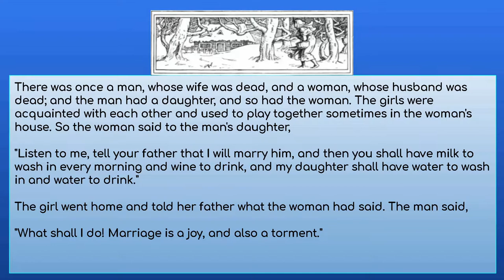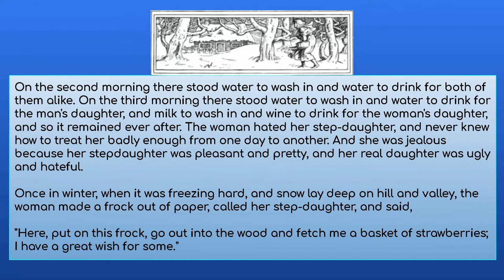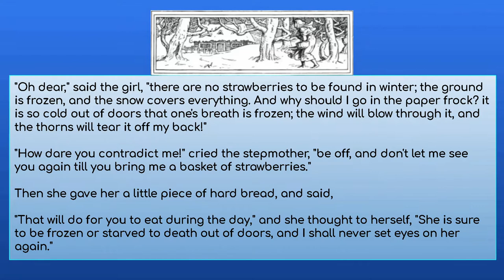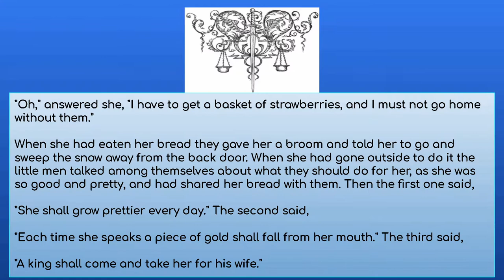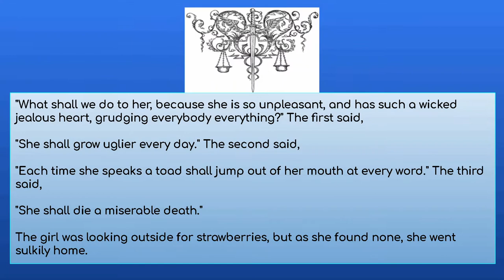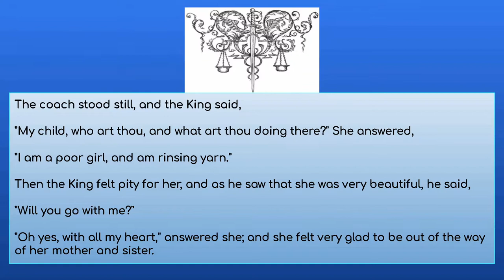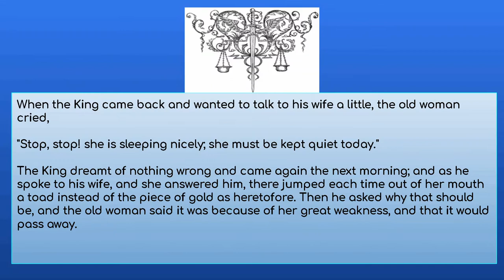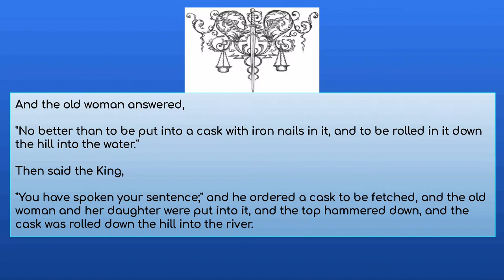THE THREE LITTLE MEN IN THE WOOD Author: Jacob Grimm and Wilhelm Grimm SE40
There was once a man, whose wife was dead, and a woman, whose husband was dead; and the man had a daughter, and so had the woman. The girls were acquainted with each other and used to play together sometimes in the woman's house. So the woman said to the man's daughter,

"Listen to me, tell your father that I will marry him, and then you shall have milk to wash in every morning and wine to drink, and my daughter shall have water to wash in and water to drink."